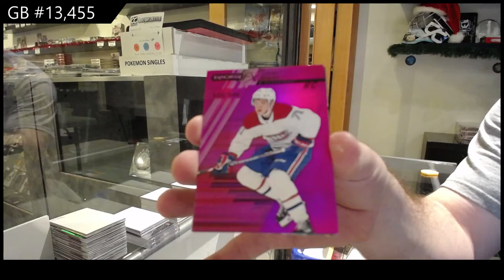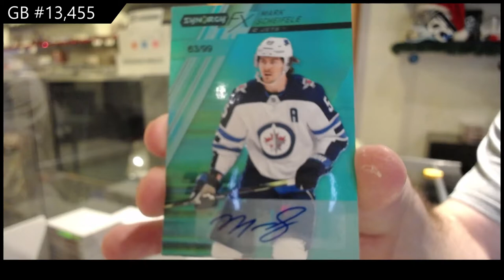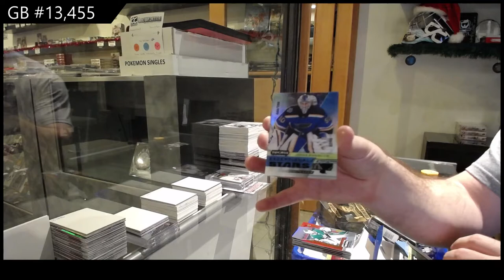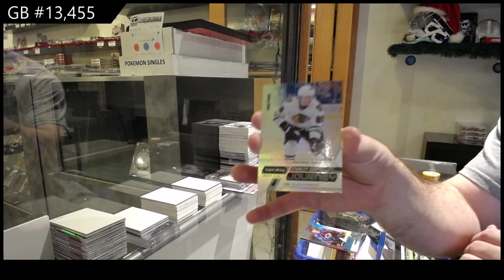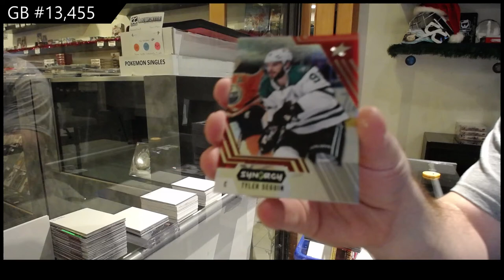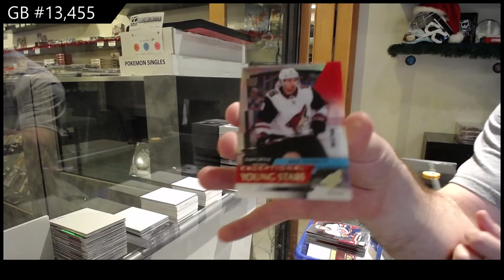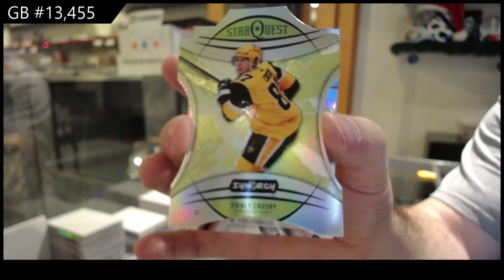20-21 Upper Deck Synergy Hockey 3 Box Break - C&C GB #13,455